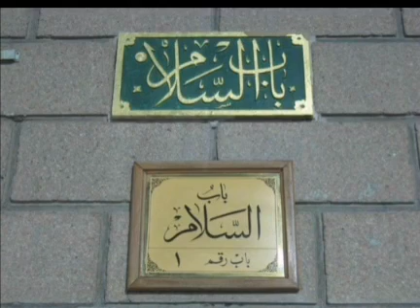عبدالرحمن عبدالرزاق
مجالس ابوحمام الجامية الشاذلية في ابوحمام